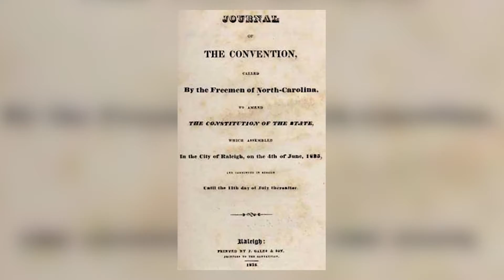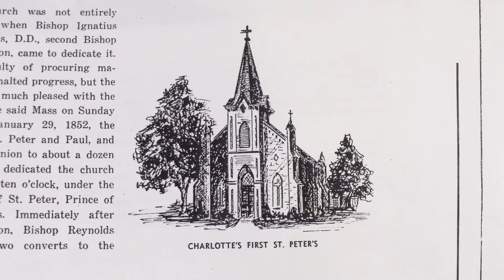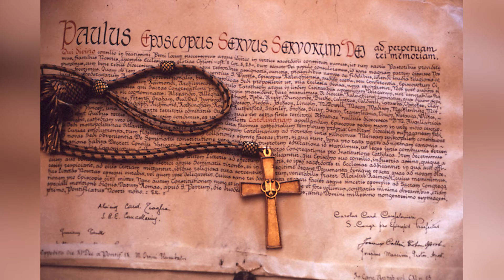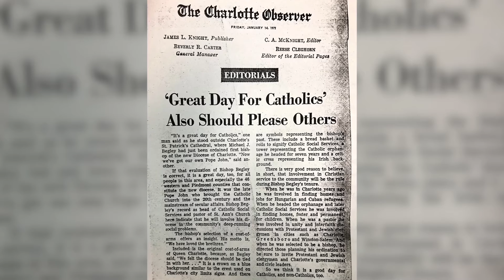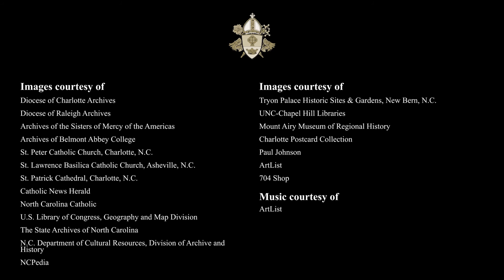History of the Diocese of Charlotte, N.C.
The Catholic Diocese of Charlotte is celebrating its 50th anniversary in 2022. Inspired by the words from Scripture "Faith More Precious Than Gold" (1 Peter 1:7), we give thanks to God for all that He has accomplished through the working of the Holy Spirit.

From our earliest days of circuit-riding priests to our roots in the Carolina Gold Rush, the Diocese of Charlotte stands on the shoulders of countless missionary priests, consecrated religious, and faithful lay men and women who built up the Church in western North Carolina. Thanks to their sacrifices, hard work and devotion, our diocese was born and has flourished over these past 50 years.